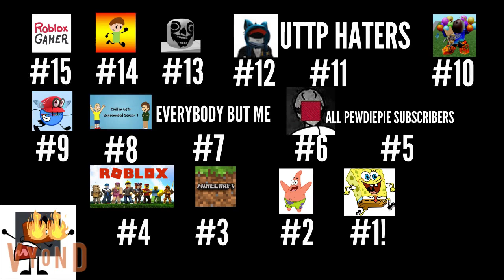(Free Disklike Video) TNT sign 336 Luigi 909 TNT sign yes Barney no 2006s 15 most hated characters